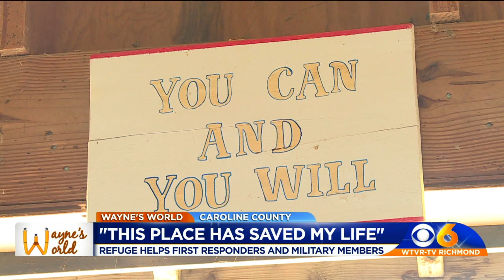How horses are helping first responders, veterans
A Caroline County horse refuge is helping first responders and military members heal.